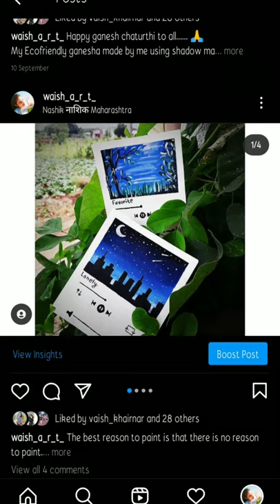hay! I am an artist👩‍🎨🎨